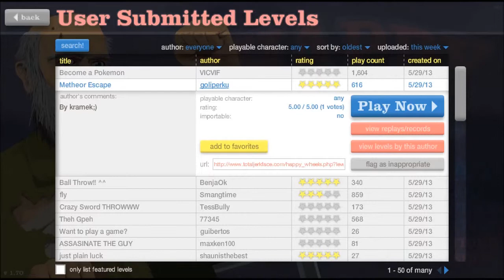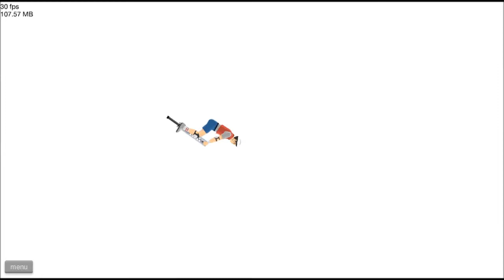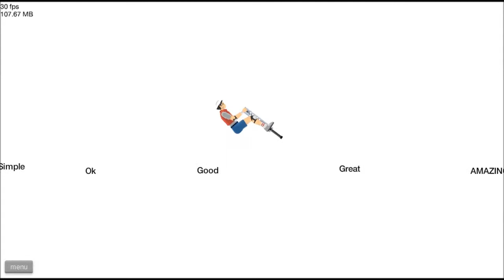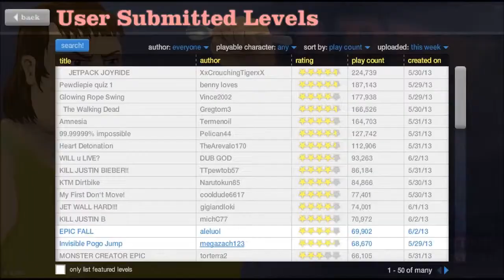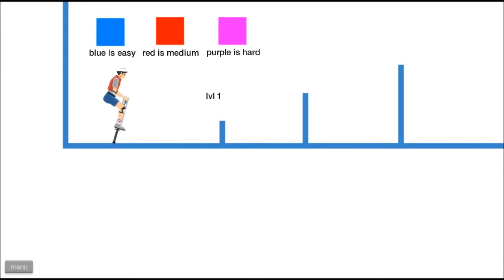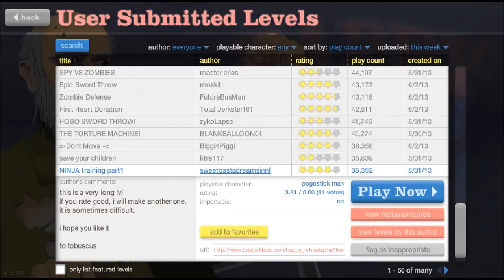Happy Wheels Episode #3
Another Happy Wheels Video :D